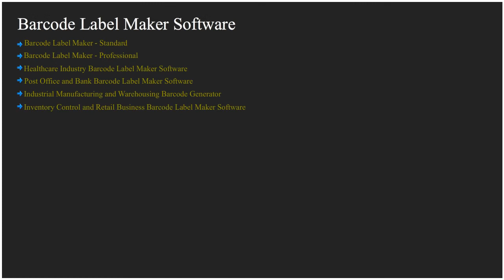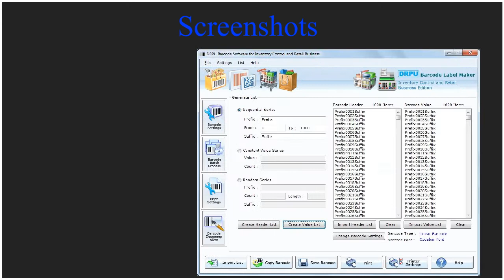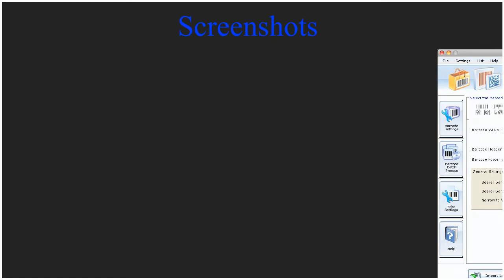barcode system fonts labels generator software 2d bar code maker tool generate barcode tags stickers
barcode system fonts labels generator software 2d bar code maker tool generate barcode tags stickers Card and Label Designing Software, Barcodes Professional Barcodes generator, Birthday card maker software, Barcodes Mac OS X, Healthcare Industry Barcodes, ID card maker software, Industrial Manufacturing and Warehousing Industry Barcodes Packaging Supply Distribution Industry Barcodes, Greetings card maker software, Post Office and Bank Barcodes, Publishers and Library Barcodes, Business card maker software, Inventory Control and Retail Business Barcodes